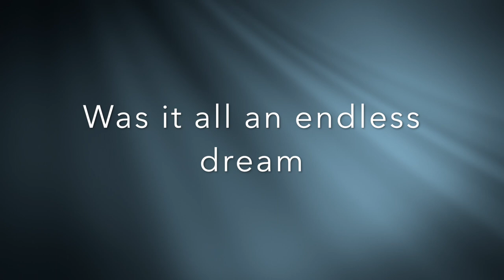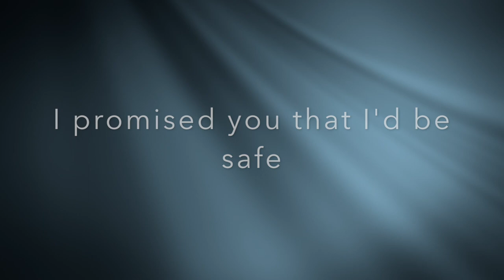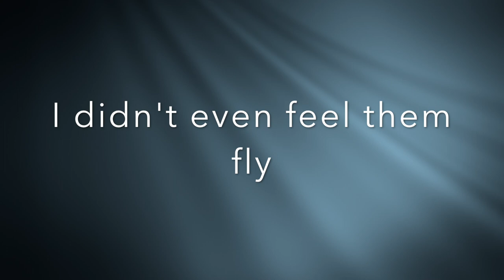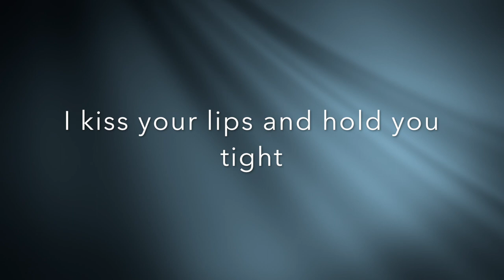Knight In Tarnished Armour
Knight In Tarnished Armour - Song written as a gift for my wife for our 25th Anniversary.

Words and Music by Ed Stouder